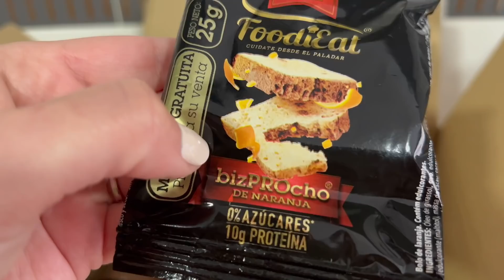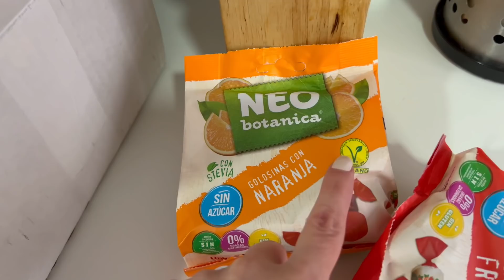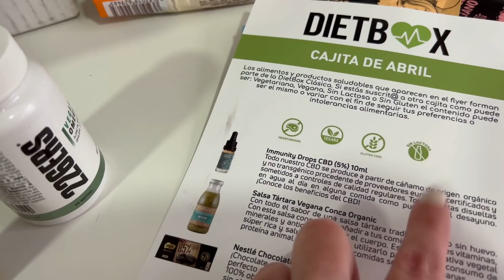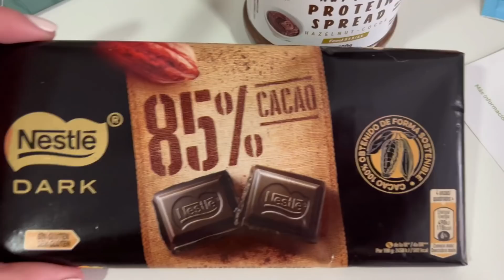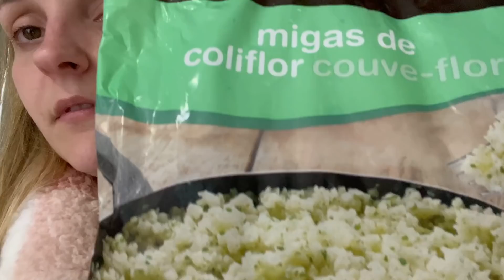NO SE PORQUÉ OS CUENTO ESTO…NO LEVANTO CABEZA + BOLSA ISOTÉRMICA LIFEWIT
ENLACE A LA BOLSA ISOTÉRMICA [AD]